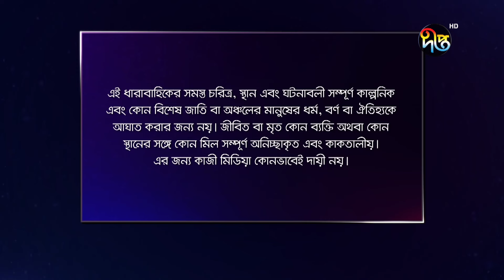Palki - পালকী | EP 507 | Bangla Natok | Imtu Ratish, Snigdha Momin